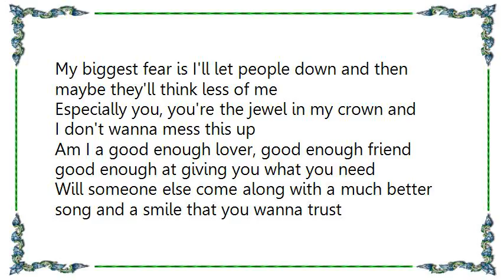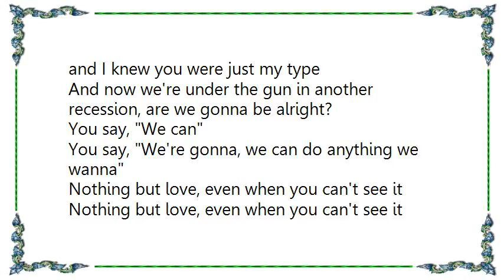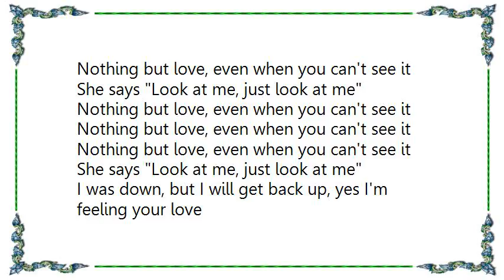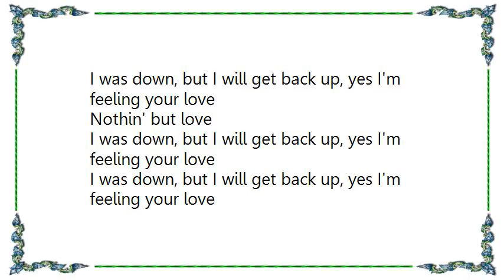Boney James - Nothin' But Love Lyrics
[Lyrics Boney James - Nothin' But Love]
My biggest fear is I'll let people down and then maybe they'll think less of me
Especially you, you're the jewel in my crown and I don't wanna mess this up
Am I a good enough lover, good enough friend good enough at giving you what you need
Will someone else come along with a much better song and a smile that you wanna trust

You say, Whatever
You say, Who cares?
You say, Baby there's no, there there
You say, I can
You say, I'm gonna, I can do anything I wanna

Nothin' but love, even when you can't see it
She says Look at me, just look at me

My life was a stop light, didn't know it turned green, you still didn't honk at me
You waved and I waved and we went on our way, and I knew you were just my type
And now we're under the gun in another recession, are we gonna be alright?

You say, We can
You say, We're gonna, we can do anything we wanna

Nothing but love, even when you can't see it

I was down, but I will get back up, yes I'm feeling your love
I was down, but I will get back up, yes I'm feeling, feeling